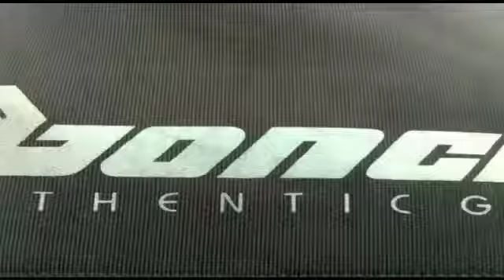Merajut Harapan di Karang Tengah | Mitigasi bencana Banjir Jogja 2019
oleh Mahasiswa BKI UIN Sunan Kalijaga Yogyakarta. angkatan 2016.

Arif Sholehudin
Hasriani
Umi Mutiatul Khoiroh
Ni'matul Hikmah
Risa Aprianti
Nadia Saphira